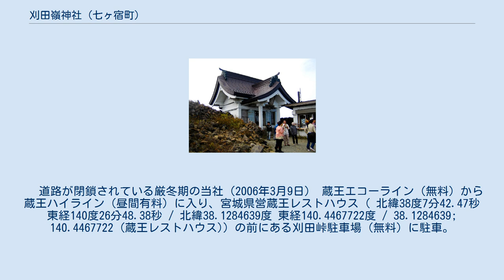刈田嶺神社 (七ヶ宿町)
1976年度（昭和51年度）撮影の国土交通省 国土地理院 地図・空中写真閲覧サービスの空中写真を基に作成 写真中央に御釜（五色沼）があり、その東側に五色岳がある。
これらを東側が開いたC形の外輪山が囲む。
南側の外輪山の刈田岳頂上に当社などがある。
 なお、写真左上の熊野岳山頂に蔵王山神社がある。
 刈田嶺神社（かったみねじんじゃ）は、奥羽山脈・蔵王連峰の宮城県側、刈田岳（標高1,758m）山頂にある神社。
山麓の遠刈田温泉にある「刈田嶺神社」と対になっており、当社を「奥宮」、遠刈田温泉の同名社を「里宮」と言う。
神体は、夏季に山頂の「奥宮」に、冬季は麓の「里宮」にと、両宮の間を季節遷座している。
 「蔵王連峰」の "蔵王" は、かつて両宮が祀っていた蔵王権現に由来する。
 当社は刈田岳山頂エリアにある。
当社の所在地は宮城県刈田郡蔵王町大字遠刈田温泉字倉石岳国有林である（刈田嶺神社 (蔵王町刈田岳) ）が、当社は同郡七ヶ宿町内にあるとする俗説もある。
 ちなみに当社に隣接する三等三角点「刈田岳」（ 北緯38度7分39.9156秒 東経140度26分53.4748秒 / 北緯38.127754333度 東経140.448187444度 / 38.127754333; 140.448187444 (三等三角点「刈田岳」（標高1757.82m）)）の所在地は、宮城県刈田郡蔵王町大字遠刈田温泉字倉石岳国有林となっている。
　 道路が閉鎖されている厳冬期の当社（2006年3月9日） 蔵王エコーライン（無料）から蔵王ハイライン（昼間有料）に入り、宮城県営蔵王レストハウス（ 北緯38度7分42.47秒 東経140度26分48.38秒 / 北緯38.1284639度 東経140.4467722度 / 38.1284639; 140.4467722 (蔵王レストハウス)）の前にある刈田峠駐車場（無料）に駐車。
徒歩約15分。
 冬季閉鎖期間については「宮城県道・山形県道12号白石上山線#蔵王エコーライン」参照。
 なお、山形県側にも、蔵王大権現(刈田嶺神社)(山形市下宝沢)、刈田嶺神社（山形市蔵王半郷字石高）、刈田嶺神社（上山市金谷）がある。